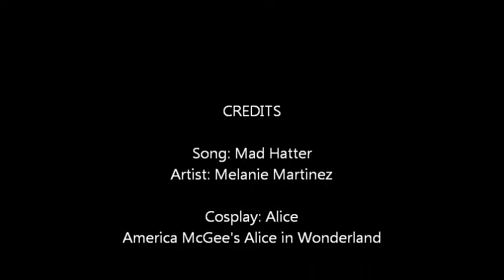Ella Rose Performs Mad Hatter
Ella Rose performing her original choreography to Mad Hatter by Melanie Martinez at Habeeba's Halloween Hafla 2017.